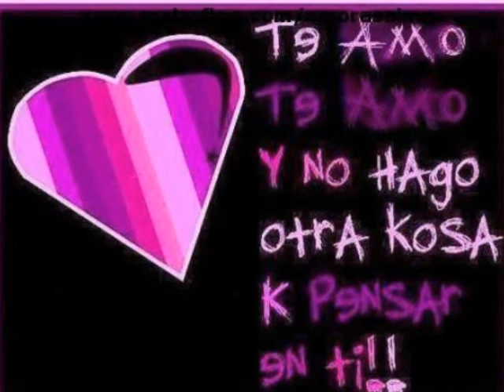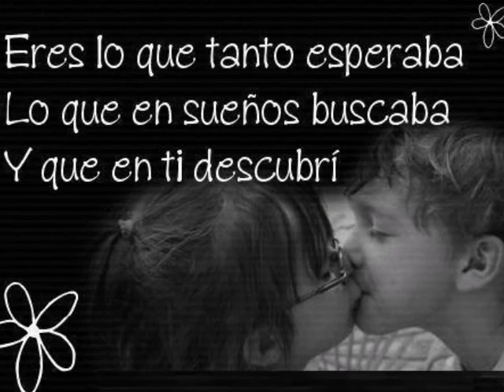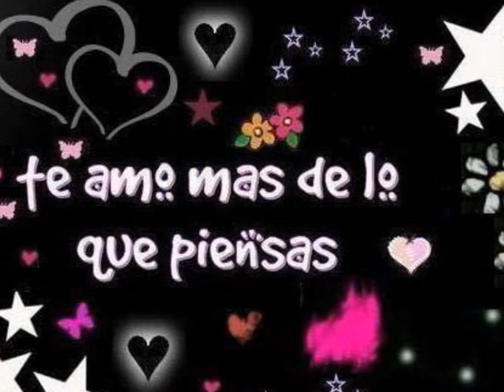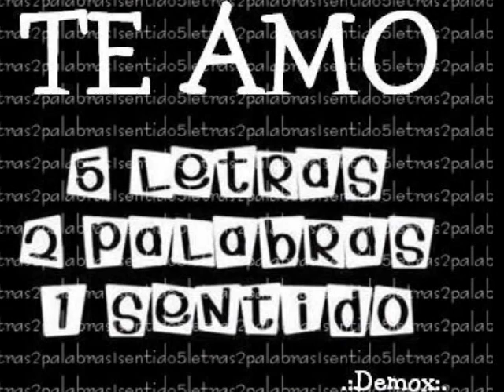Una En Millon Te Amo Karla Att:Brayan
para mi galaxiaaa okass